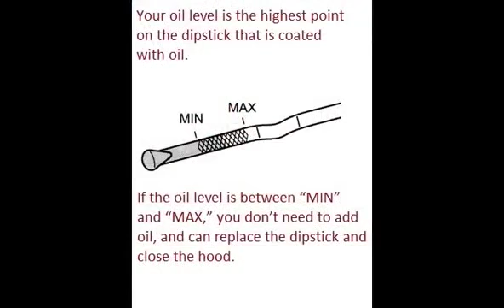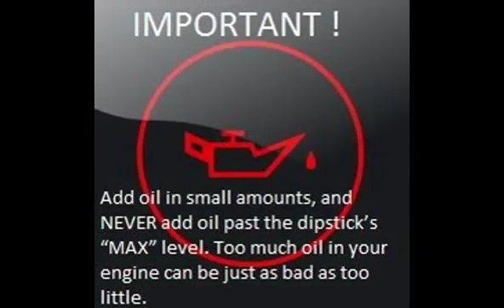DODGE AVENGER 2012 01 How to add motor oil